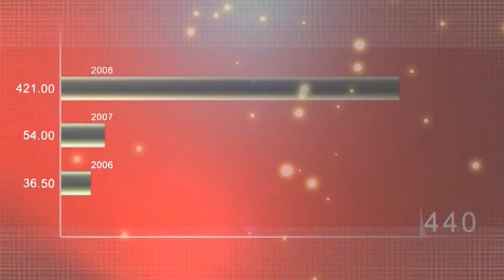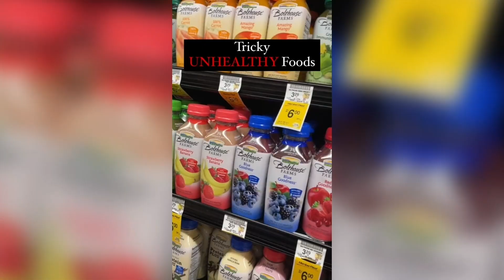ZF Live: 09.10.2024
ZF Live: Cum merge piaţa de stivuitoare și echipamente pentru marile centre logistice? O discuție cu Valentin NECHITA, Director Național de Vânzări al Util S.P.C.